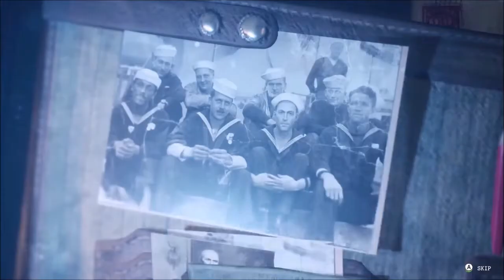The Sinking City - Part 1: Frosty Welcome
Join Private Investigator Charles Reed as his nightmarish visions drive him to Oakmont, a strange city full of extraordinary characters.